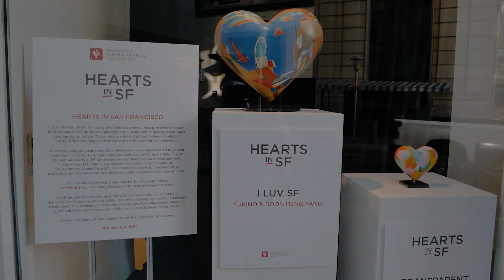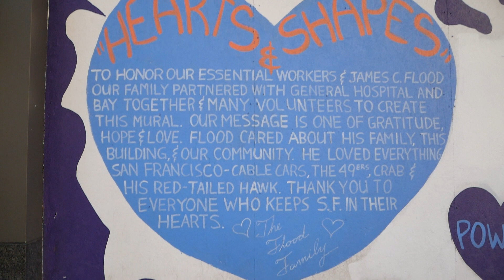HeartsInSF2021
Come take a *virtual* stroll with us among the HeartsinSanFrancisco in Union Square, San Francisco.
to see all of the HeartsinSF2021 sculptures in the HeartsinSF auction benefitting essential public healthcare at Zuckerberg San Francisco General.